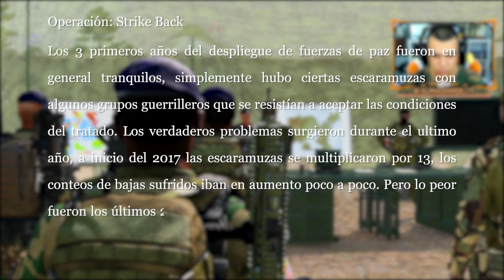LO MÁS ÉPICO QUE HAS VISTO DEL MEJOR SHOOTER! - AlphaSniper97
LO MÁS ÉPICO QUE HAS VISTO DEL MEJOR SHOOTER!